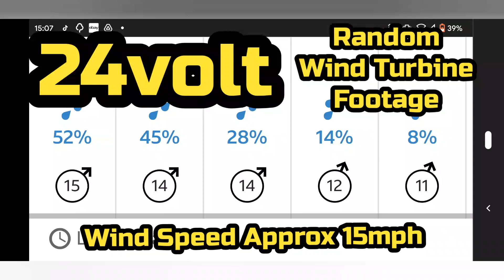Wind Turbine footage from today 29th October 2021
This is a 5-minute video of the wind turbine running quite nicely today in 12 to 15 mph winds, I will be uploading a longer video at the weekend showing some of the tests I've been doing on it, the video it is making between 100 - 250 w